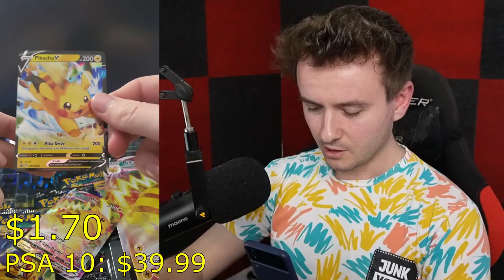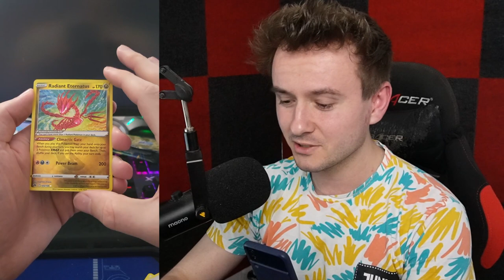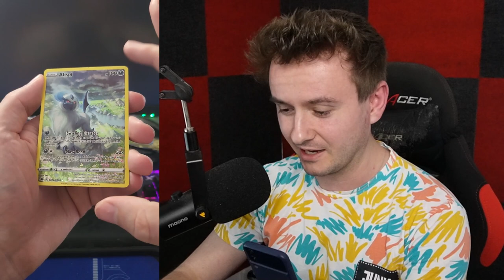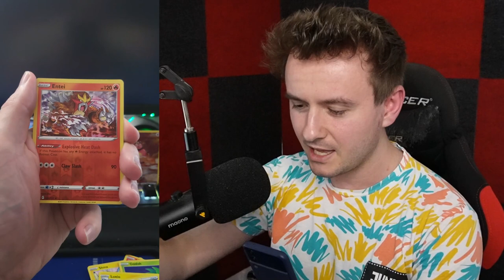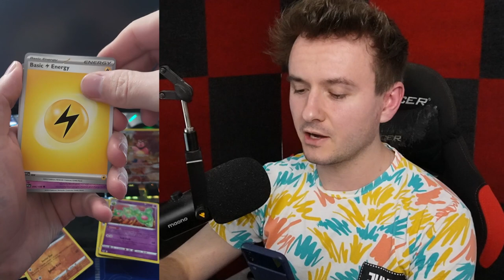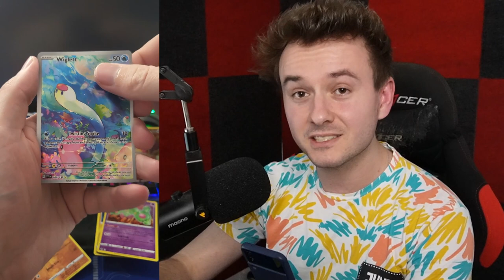OTEVÍRÁM NEJŠÍLENĚJŠÍ PIKACHU VMAX BOX!🔥⚡